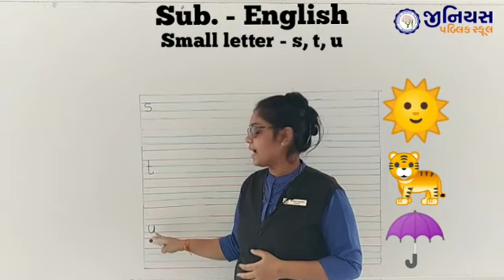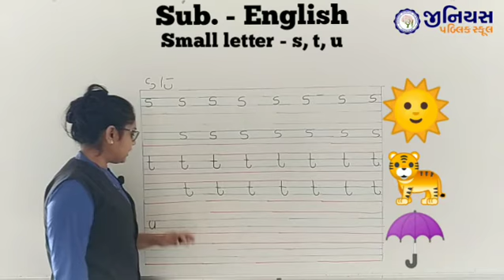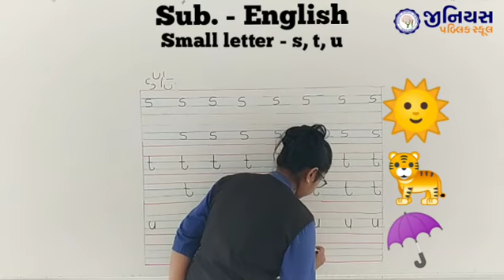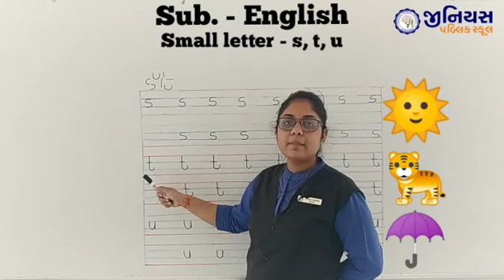LKG | ENGLISH | SMALL LETTER | (s - t - u)